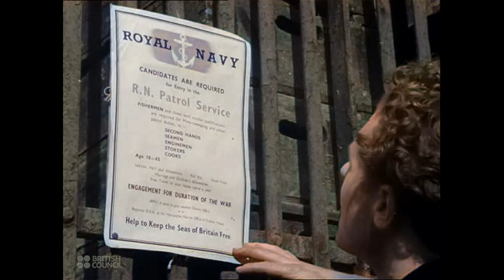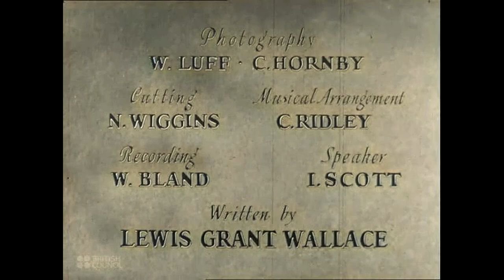Sailors Without Uniform - Britain's hardworking fishermen 1940 (kolorert)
Mennene på trålerne og drifterne legger ved daggry ut på turer - ofte kan de være på flere tusen mil. Dette er et krigstidsbilde av fiske og av fiskere som seiler i all slags vær gjennom farefulle hav.
In english:
The men of the trawlers and drifters set out at dawn on voyages of any- thing from twenty to four thousand miles. This is a wartime picture of fishing and of fishermen who sail in all weathers through perilous seas.
Sailors Without Uniform was filmed in a number of locations around Britain. Identifiable by their registration codes are ships from Fraserburgh (Aberdeenshire), Peterhead (Aberdeenshire), Grimsby (Lincolnshire), Lowestoft (Suffolk), and Penzance (Cornwall).
The “little village” Ted Lawson walks through at the end of the film is St Ives, identifiable by the shot of Salubrious Place.
Sailors Without Uniform only briefly looks at the topic of lifeboats, as the subject had already been covered in detail in British Council film S.O.S.
Films of Britain - British Council Film Department Catalogue - 1940

Original description: Fishermen of England

Colorized by @eldar-V  2022
Release year - 1940
Production company - Spectator
Producer - Ivan Scott
Screenplay - Lewis Grant Wallace
Cinematographers - W. Luff, C. Hornby
Composer - C. Ridley
Narration - I. Scott
Editor - N. Wiggins
Sound recording - W. Bland